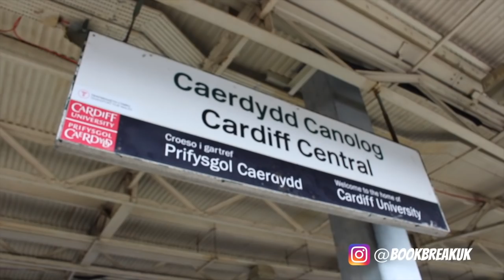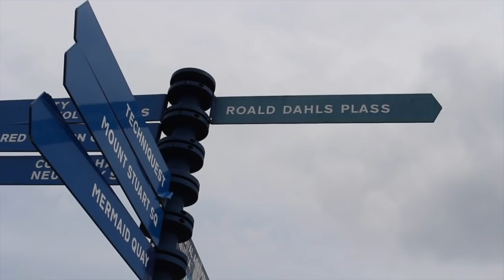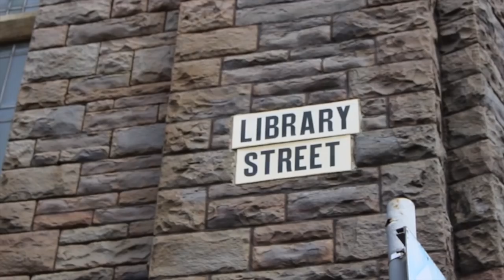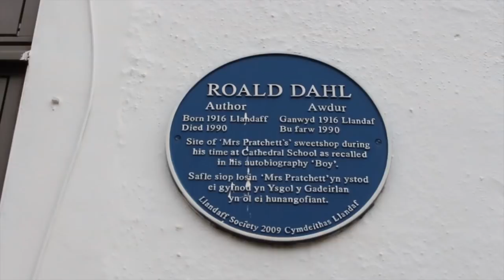Literary Tour of Cardiff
Book Break's off to Wales for the day! Wales has an impressive literary history, from ancient poems to the Hay Literary Festival held in Hay-on-Wye every year. We crammed as many literary sights as we could into an action-packed day in the country's capital. Where are your favourite literary spots in Cardiff?